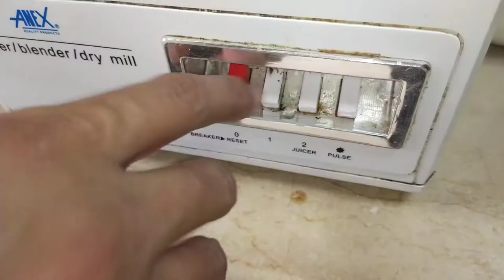How to make Pina colada|| By Chef Waseem Abbas